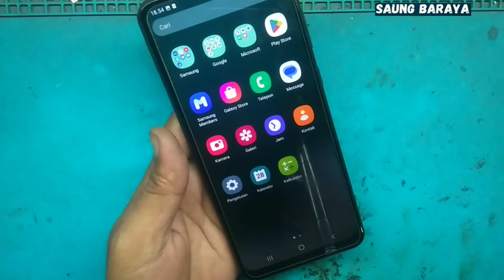Cara mengatasi Samsung A04 (SM-A045F) tidak bisa di cas tanpa bongkar